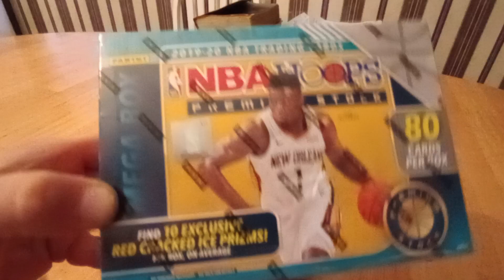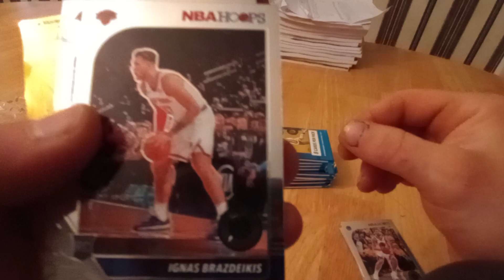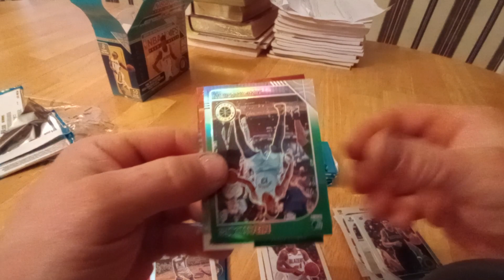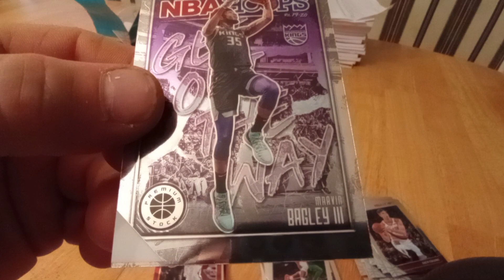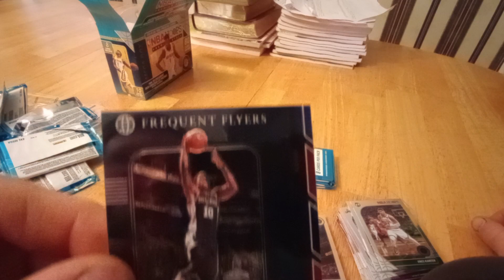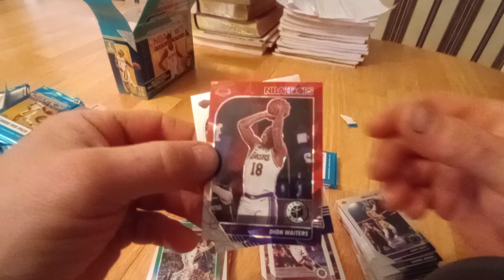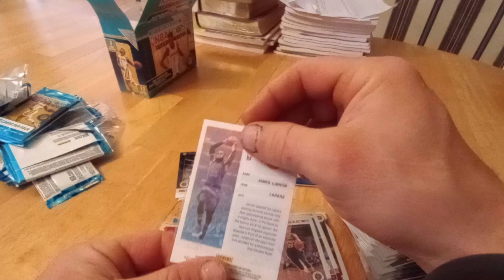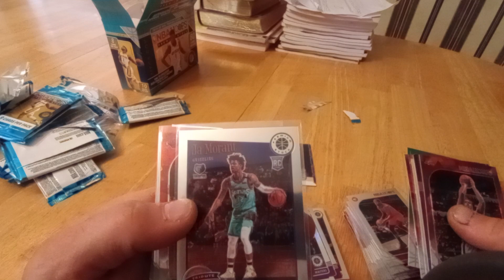2019-20 NBA Hoops. ja Sighting with some miscut crushers.